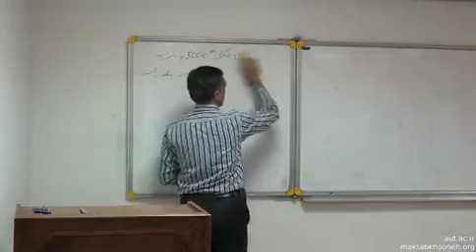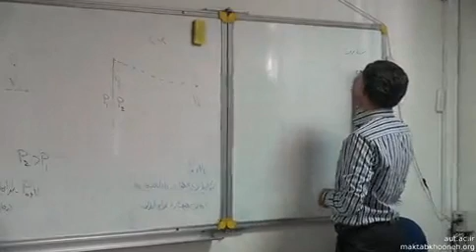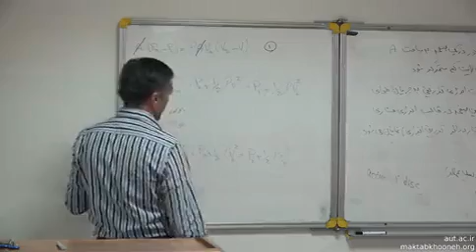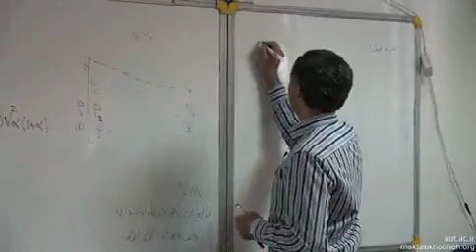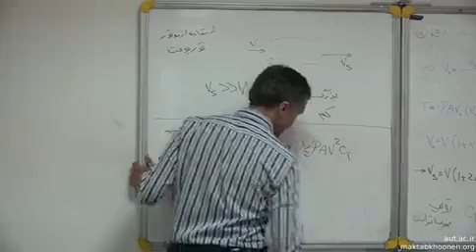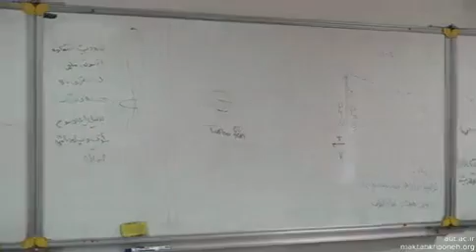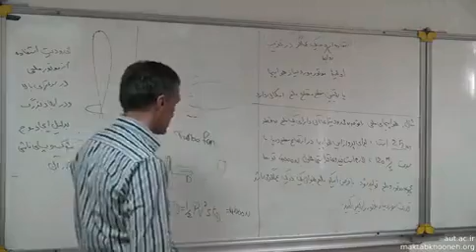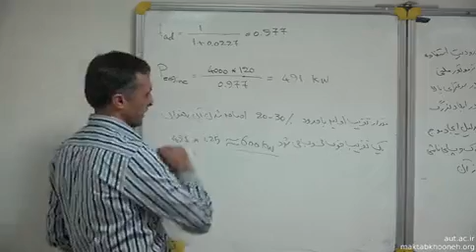مکانیک پرواز قسمت ۸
استاد: دکتر مهدی مرتضوي
¬¬برگزارکننده: دانشگاه صنعتی امیرکبیر

برای مشاهده  آموزش مکانیک پرواز در مکتب‌خونه از طریق لینک‌ زیر وارد شوید